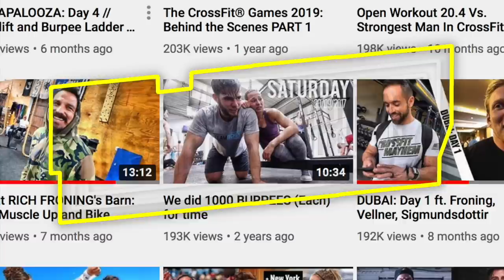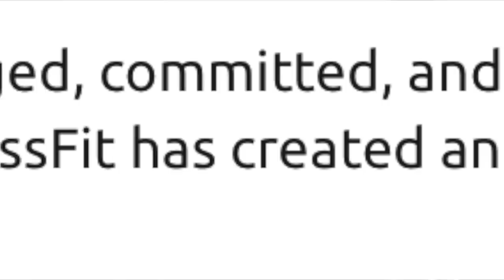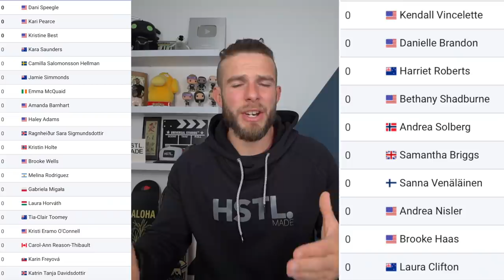The CrossFit Games 2020 - One Week Out